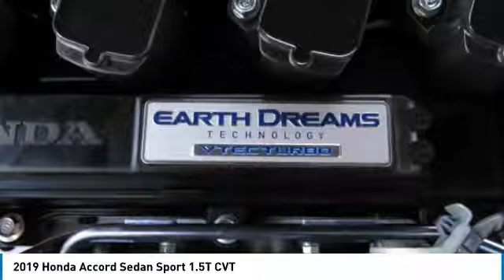2019 Honda Accord Sedan HN192576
2019 HONDA ACCORD SEDAN Nanuet, NY
Stock# HN192576

Alloy Wheels, Turbo, iPod/MP3 Input, Back-Up Camera. Crystal Black Pearl exterior and Black interior, Sport 1.5T trim. EPA 35 MPG Hwy/29 MPG City! Warranty 5 yrs/60k Miles - Drivetrain Warranty; CLICK NOW!

Back-Up Camera, Turbocharged, iPod/MP3 Input. Honda Sport 1.5T with Crystal Black Pearl exterior and Black interior features a 4 Cylinder Engine with 192 HP at 5500 RPM*. Rear Spoiler, MP3 Player, Keyless Entry, Steering Wheel Controls, Child Safety Locks, Electronic Stability Control, Bucket Seats.

Edmunds.com's review says  It has the practical stuff locked down: The trunk is positively huge, as is the cabin. Honda has the tech front covered, too. A considerable number of advanced safety features are standard.  .